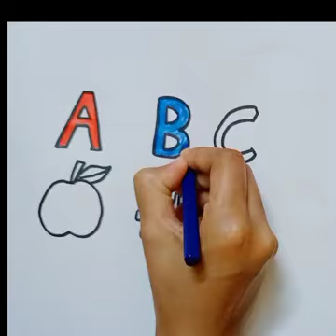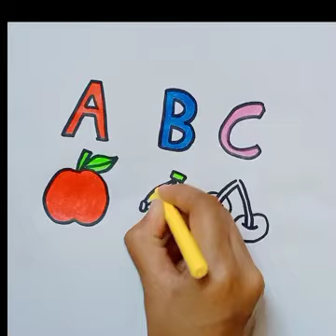ABC Fruits Drawing, Colouring and Painting For Kids Toddlers ||How To Draw ABC Fruits Drawing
ABC Fruits Drawing
how to draw abc fruit drawing
alphabet drawing
drawing
drawing alphabet lore
alphabet
alphabet drawings
alphabet lore
how to draw alphabet lore
alphabet drawing pictures
alphabet drawing a to z easy
easy alphabet drawing pictures
alphabet lore song
drawing fnf
alphabet drawing art
alphabet drawing easy
alphabet drawing abcd
alphabet diye drawing
alphabet drawing a to z
alphabet 3d drawing
how to draw with alphabet
drawing video
alphabet drawing fruits
abc fruits drawing
drawing
drawing tutorial
easy drawing
drawing of fruits
fruits drawing easy
abc fruits name
drawing for kids
fruits
fruits drawing
alphabet fruits name
fruit drawing for kids
drawing abc fruits
drawing and coloring
fruits drawing gor kids
how to abc fruits drawing
drawing of fruits for kids
fruits drawing with colour
kids drawing
how to draw abc fruits drawing
abc fruits
apple drawing
banana drawing
cherry drawing